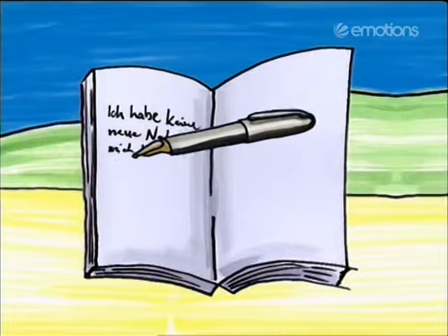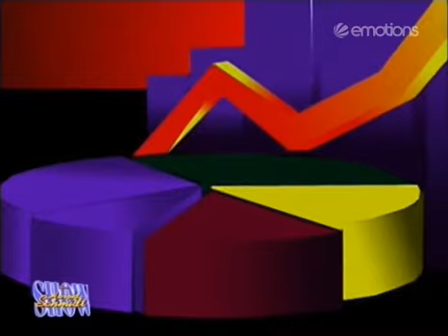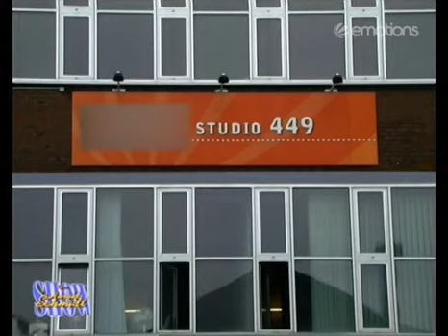Die Harald Schmidt Show - 0605 - 1999-06-29 - Michael Mittermeier, Heidi Nunez Gomez, Sven Martinek